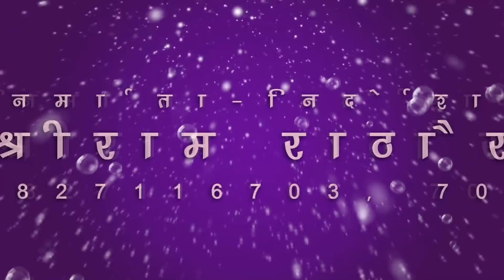cg song | kuvara bhogat hav | कुंवारा भोगत हंव | sukhnandan kurre | सुखनंदन कुर्रे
Song : kuvara bhogat hav
Singer : sukhnandan kurre
Lyrics :  sukhnandan kurre
Music Director :
Producer : Shri Ram Rathore
Director : Shri Ram Rathore
Recordist : Nanki ji

5. SHILA STUDIO KORBA